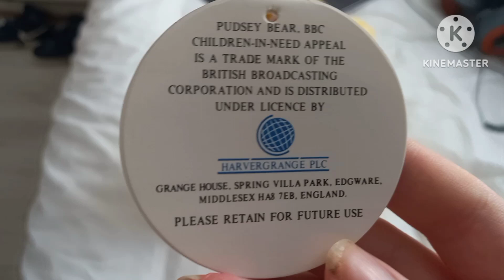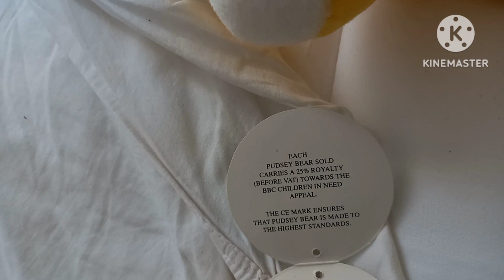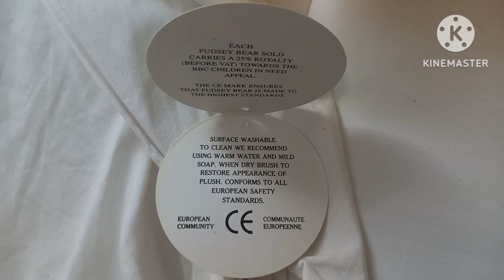Pudsey Bear 1986 Soft Toy Review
Since BBC's Children in Need appeal is less than a week away (despite some controversy), i've decided to review the OG Pudsey Bear soft toy (or a plush or a doll whenever you call it) that was released back in 1986 and was rereleased until the late 90s when the doll was slightly redesigned to look more friendlier but still using the same design until he got completely redesigned in 2007, i got him earlier today after the package was sent.
Is he in good condition and in a best shape as possible? let's find out!